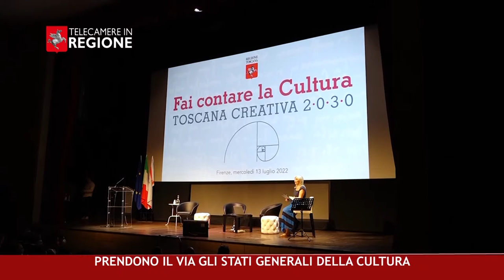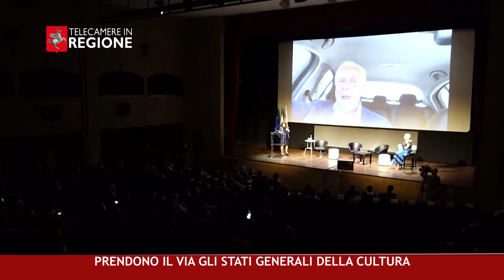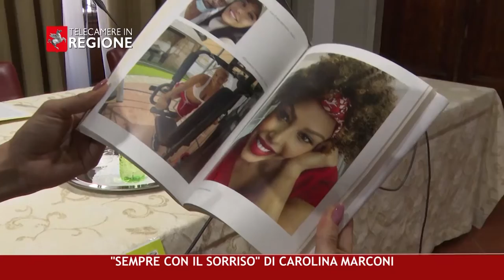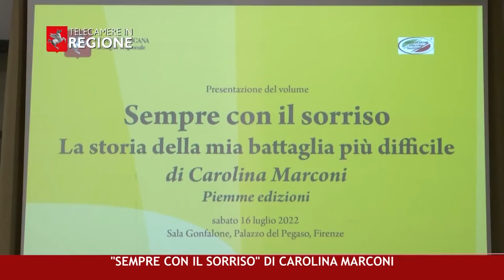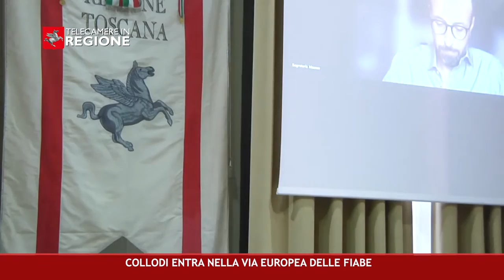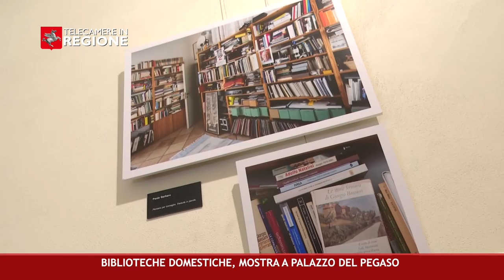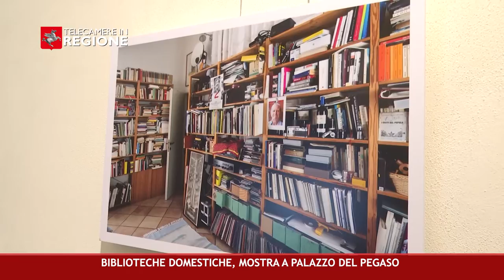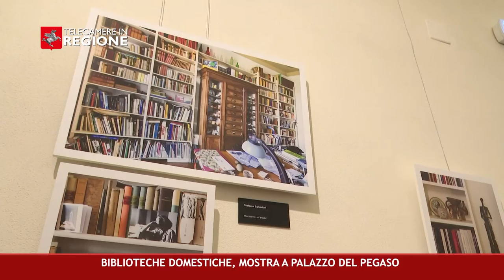CANALE 50 P 27 22 07 2022